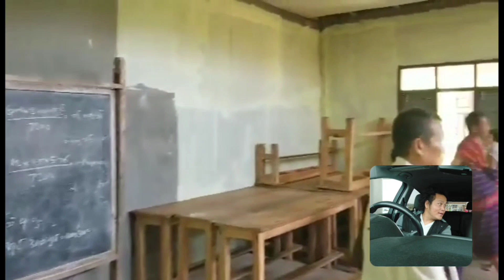April 20, 2022